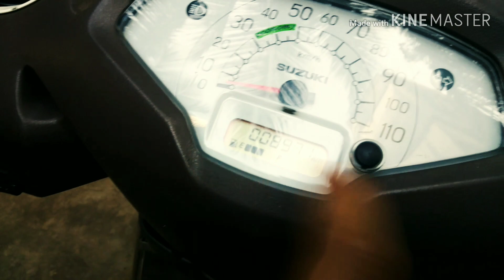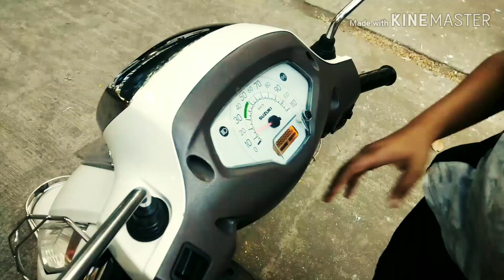Access 125 review / auto zone